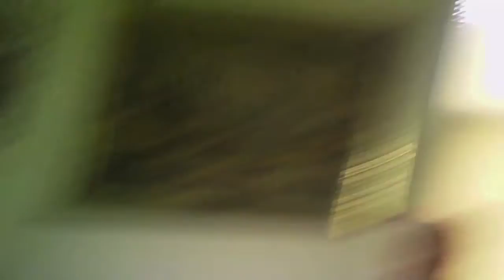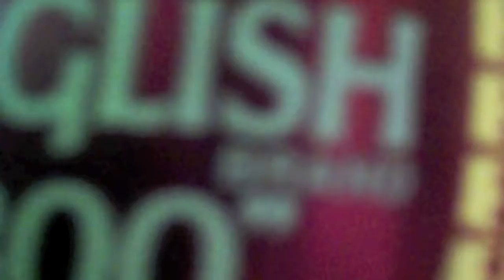Ancient 40oz drinking technics from TriggaSlutt & K Caligula